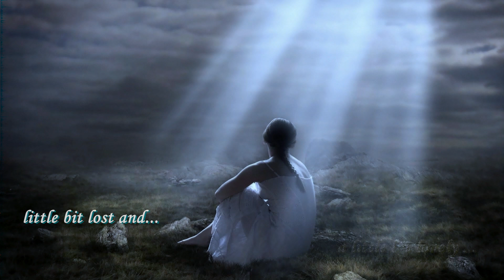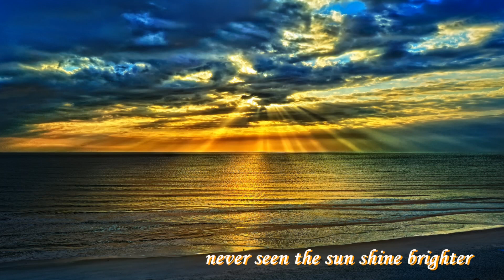OceanLab-On A Good Day (Above & Beyond Acoustic Mix)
Little bit lost and...
A little bit lonely
Little bit cold here
A little bit feared

But I hold on
And I
Feel strong
And I
Know that I can

Getting used to it
Lit the fuse to it
Like to know who I am

Been talking to myself forever, yeah
And how I wish I knew me better, yeah
Still sitting on a shelf and never
Never seen the sun shine brighter
And it feels like me
On a good day

I'm a little bit hemmed in
A little bit isolated
A little bit hopeful
A little bit cold

And I
Feel strong
And I